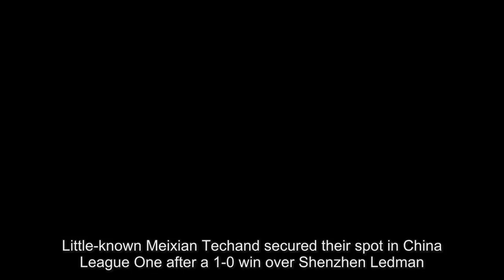Chinese side celebrate promotion to second tier by posing with £3m wads of cash EACH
Little-known Meixian Techand secured their spot in China League One after a 1-0 win over Shenzhen Ledman . LITTLE-KNOWN Chinese side Meixian Techand handed their players an incredible £3million EACH for promotion to the second tier - and they celebrated with Floyd Mayweather-style selfies in front of the mountains of cash. The unheralded side secured their place in China League One after a 1-0 win over Shenzhen Ledman yesterday. Ye Weichao scored the only goal of the game in a 3-1 aggregate win.  But it looks joy at moving up a level was soon replaced with joy for riches considering how much they made. Sports Illustrated report that it is believed each player received just under £3million. Not bad considering they still are not in the top flight alongside big name players such as Ezequiel Lavezzi and Demba Ba. One player was shown resting on a mountain of cash as another behind him held a pile in his hands. Another star of the club was shown grinning with an obscene amount of money in front of his face. It appears clear the riches on offer in the Chinese Super League have trickled down. And Meixian Techand's owners made good on their promise to front up the dosh for their players' success..